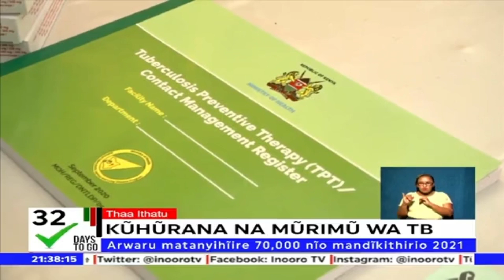Riboti ya mūrimū wa TB 2021